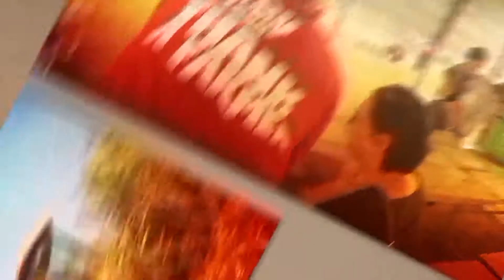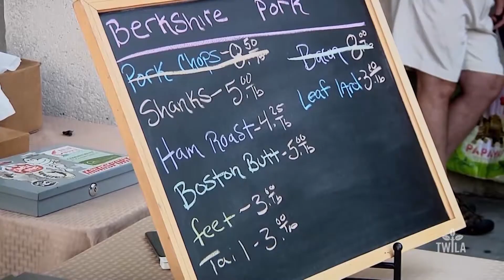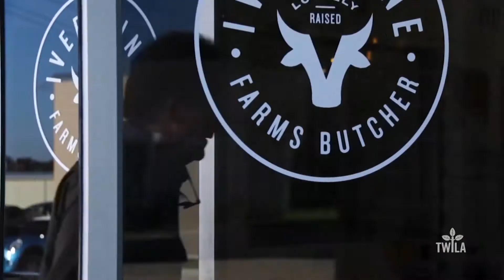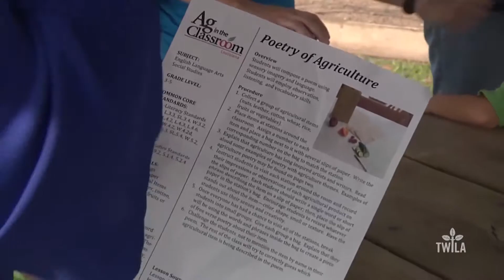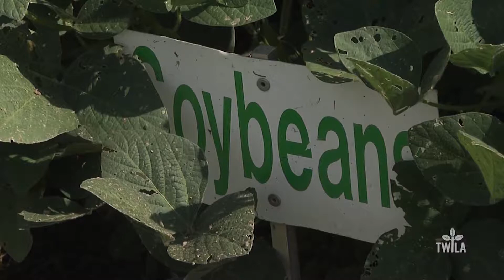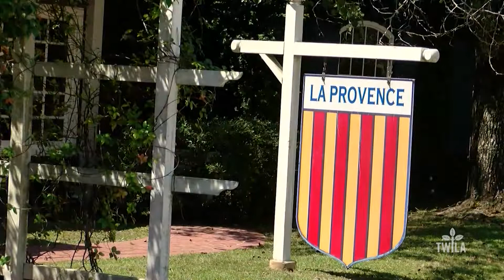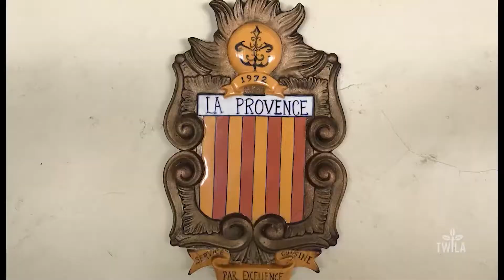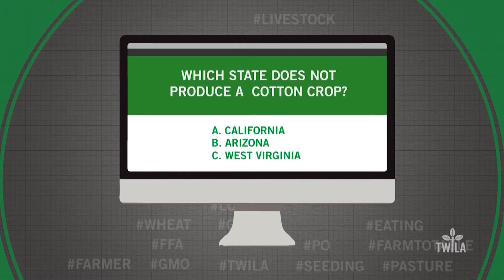TWILA -- September 22, 2017